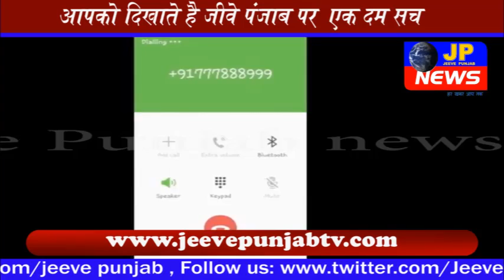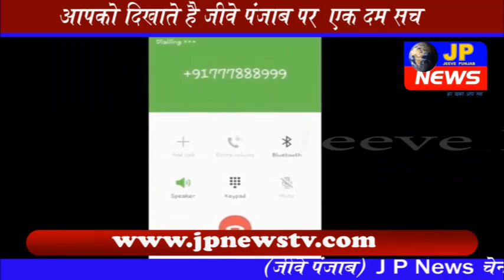आखिर मिल ही गया 777888999 नंबर के वायरल मैसेज का सच जीवे पंजाब पर (विडिओ)